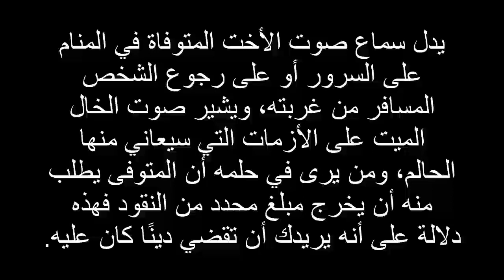تفسير حلم سماع صوت المَيِّت بالهاتف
تفسير حلم سماع صوت المَيِّت بالهاتف شكراً على المشاهدة ♥